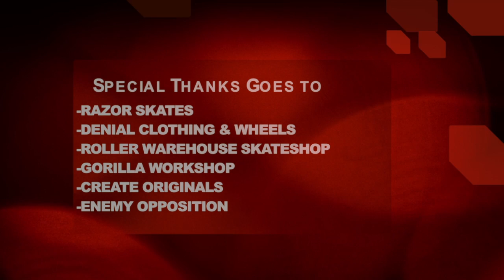Wake Schepman Clip of the Week #30 Feat. Chris Haffey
Clip of the week #30 by Wake Schepman